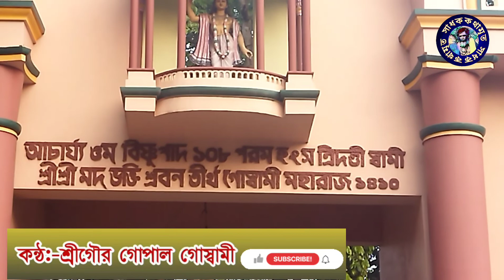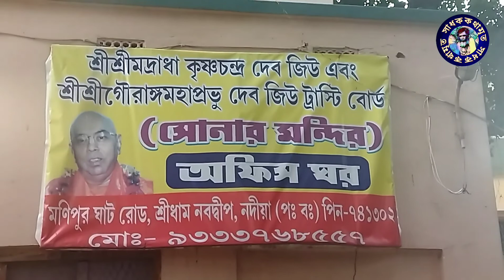শ্রীধাম নবদ্বীপের সোনার মন্দির দর্শন করুন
শ্রীধাম নবদ্বীপে ,মনিপুর ঘাট রোড যেতে এই সোনারমন্দির দেখতে পাওয়া যায়